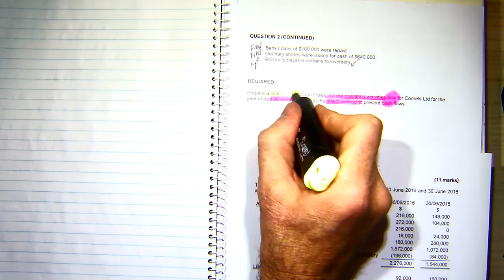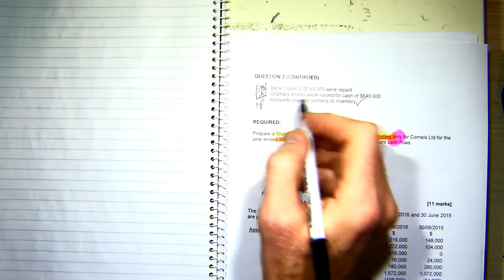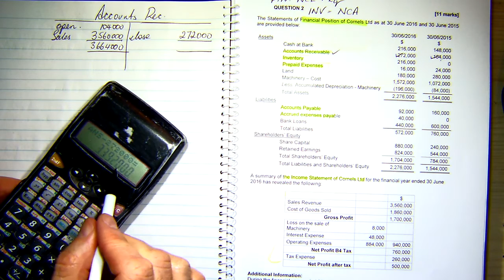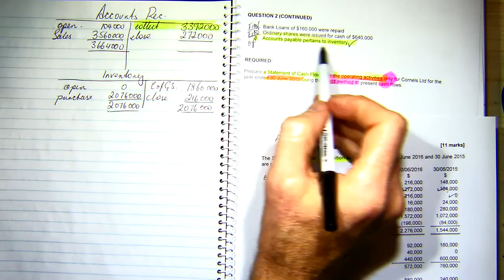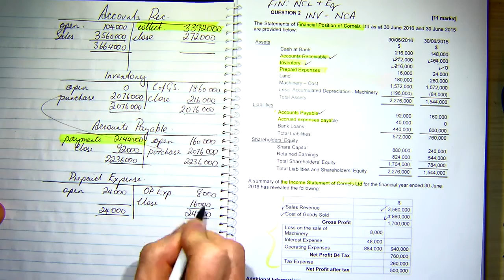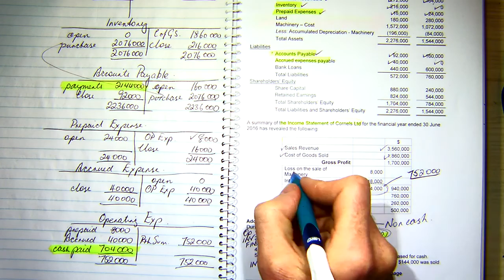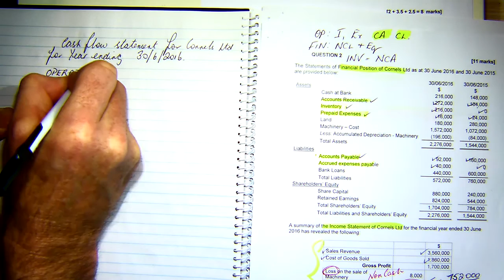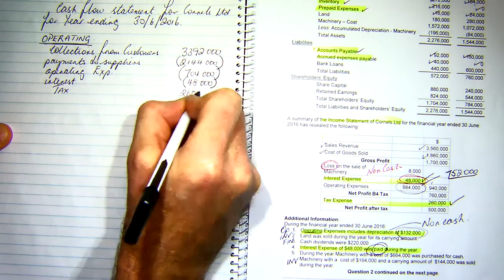2016 1 Q2 Cashflow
This is question 2 of the 2016 semester 1 exam paper. It is constructing the operating activities using the direct method for the a cash flow